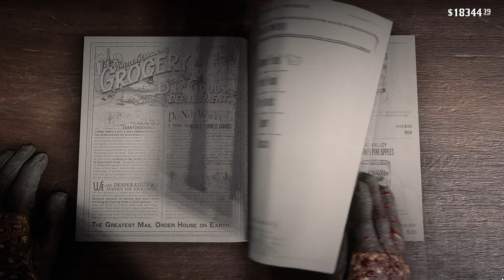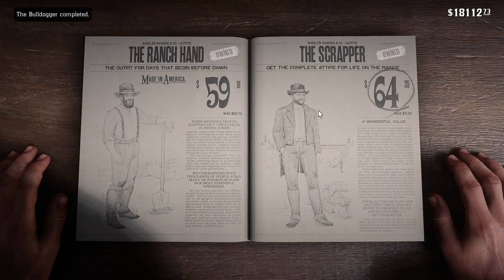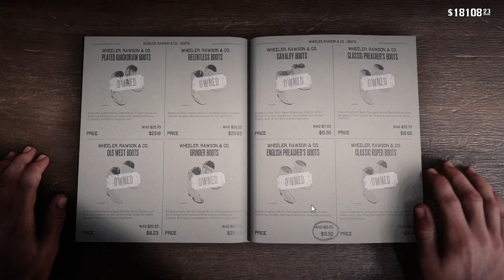RDR2 - Helping Armadillo Clear All Dead Bodies, From Cholera